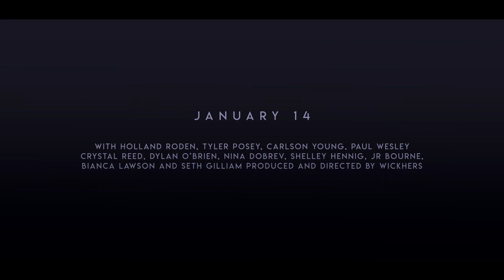AWAKENS (2020) with Holland Roden, Tyler Posey, Carlson Young & Nina Dobrev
little story i worked on two years ago:
When a mysterious young girl arrives in town, a group of teenagers starts havins hallucinations of themselves in a different period of time as a series of murders hit the peaceful town with most unusual causes similar to deaths that happened in later 1860's. As time passes, the three teenagers start questionning whether these hallucinations are just what they appear to be or if there could be something lying deep within that connects them to the murders.